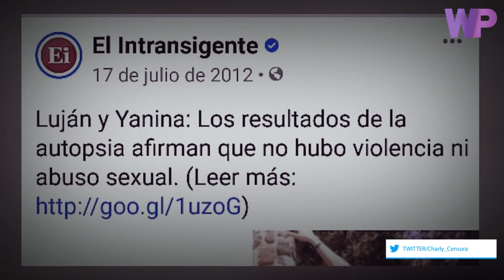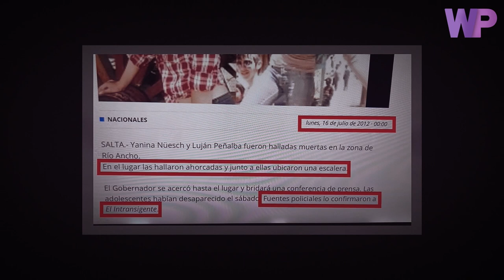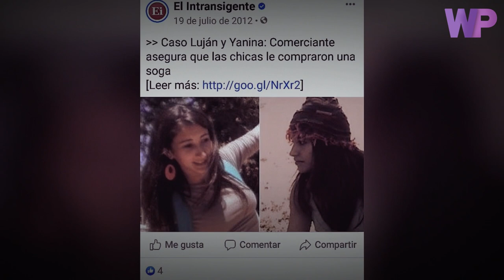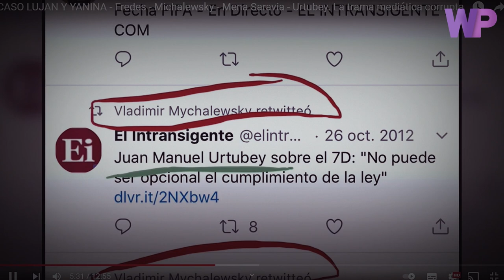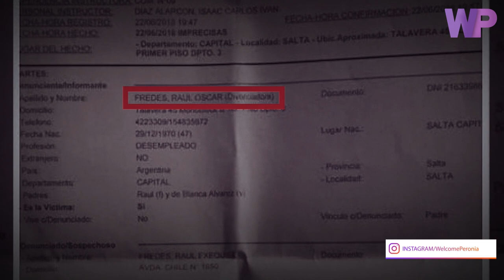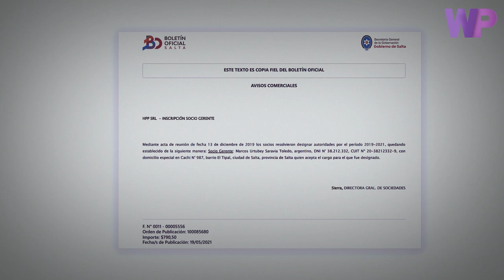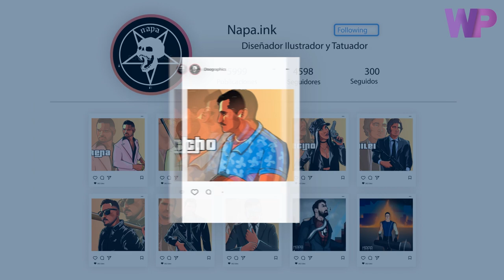FAMILIA URTUBEY I